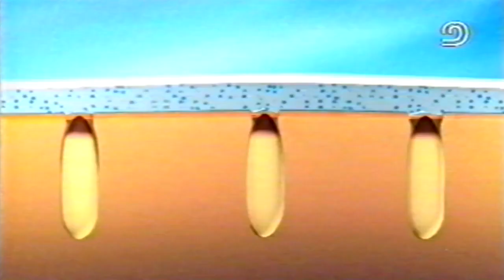מקבץ פרסומות 1998 ערוץ 2 רשת (38)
מקבץ ששודר במהלך הסדרה "זרים בלילה". הפרסומות שישנן במקבץ הן:

0:03 - מדבקות לניקוי הנקבוביות פונדס
0:23 - סופר דיי ספיד סטיק
0:43 - וולוו S40-T4
1:19 - מיסטר פיקס
1:29 - אלדן
1:44 - טאוור אייר
2:14 - חמוצי בית השיטה
2:43 - בתים - יריד הדירות של היובל

פרומואים:

2:56 - סיבת המוות רצח